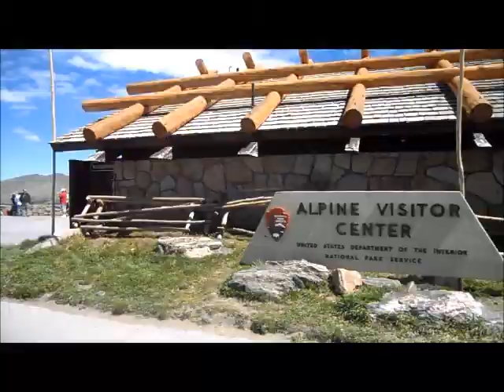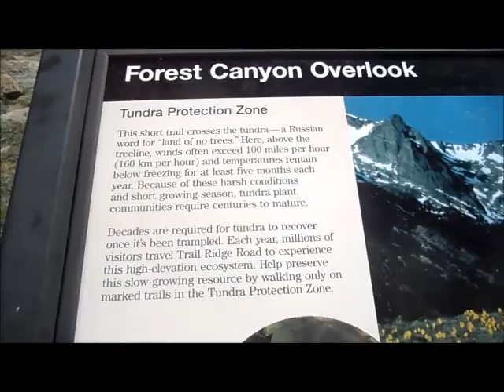Rocky Mountain National Park (CO) - 3